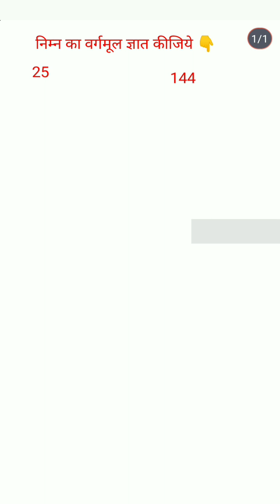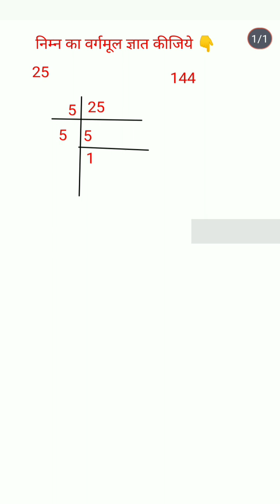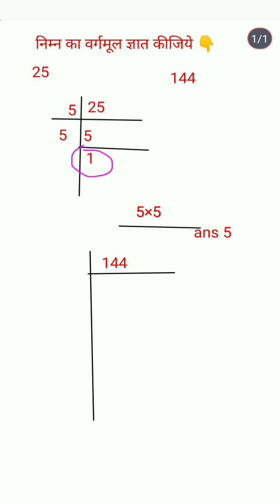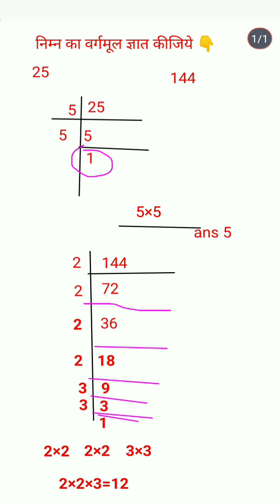वर्गमूल underrood # very easy # best video# viral#new tending# बहुत आसान 😎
easy math 45k views 7 hours.ago